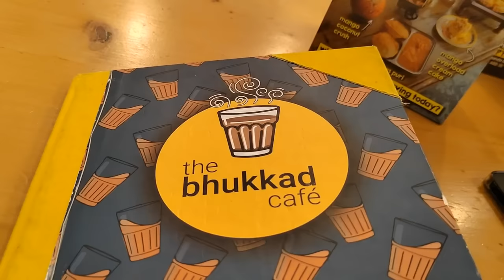💃Eid Shopping /Eid Preparation in Dubai/ NRI Mom in Dubai Daily Routine /Dubai Vlogs/Eid recipes.